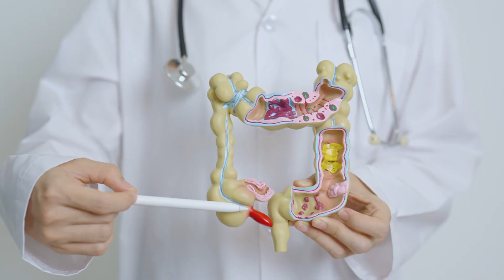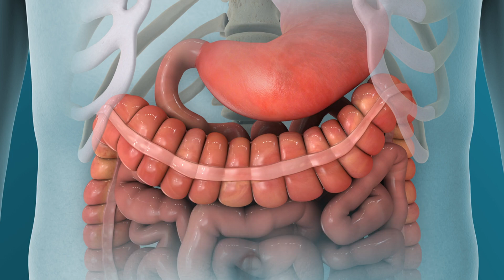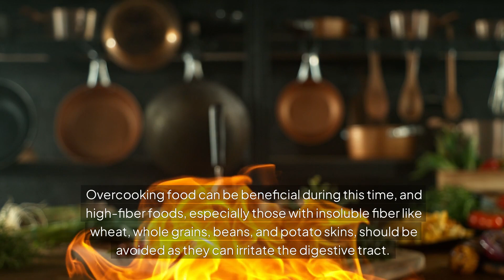Managing Ibs Flare Ups Like A Pro!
Experiencing an IBS flare-up can bring life to a standstill, proving to be extremely frustrating and debilitating. These flare-ups, characterized by the urgent need to stay home or near a bathroom, can manifest either constantly or intermittently, often with unpredictable patterns. The unpredictability of flare-ups is particularly challenging for those affected.
The symptoms of an IBS flare-up typically include pain and diarrhea, though constipation, gas, and bloating can also occur. During a flare-up, severe cramping or abdominal pain is commonly reported, along with an urgent need for a bowel movement. This pain can be so intense that it forces individuals into a fetal position, making it difficult to function normally. For others, constipation, bloating, or gas might be the predominant symptoms, lasting for days and causing significant discomfort.

IBS flare-ups can occur with varying frequency, from once or twice a week to several times a year, and may last from a few hours to several weeks. These episodes are interspersed with periods of relatively normal bowel movements, though many people notice that their digestion is not entirely perfect even between flare-ups.

When faced with an IBS flare-up, the best course of action is to consult an IBS specialist to identify and address the underlying cause. However, there are immediate steps that can be taken to manage symptoms and reduce discomfort. Initially, fasting for a day or two can be beneficial, as it allows the digestive system to rest and heal. Stress reduction is also crucial, as stress can exacerbate symptoms. Techniques such as deep breathing have been shown to reduce the stress response effectively. For example, taking a long breath in for a count of five and exhaling for five can help alleviate stress and can be done discreetly in various settings.

Regarding diet during a flare-up, it is essential to avoid foods that require significant digestive effort. Salads, raw vegetables, nuts, and meats should be avoided due to their difficulty in digestion. Instead, focus on well-cooked foods that are easy to swallow and digest. Overcooking food can be beneficial during this time, and high-fiber foods, especially those with insoluble fiber like wheat, whole grains, beans, and potato skins, should be avoided as they can irritate the digestive tract. Smoothies, as long as they are low in sugar, and soups are excellent options because they are easy to digest and require minimal effort from the digestive system. Additionally, known problematic foods should be avoided entirely to prevent aggravating the symptoms.

For immediate relief, products such as GI support can be helpful. These products are designed to soothe the digestive tract and aid the healing process, though they are not cure-alls. A visit to an IBS specialist remains crucial to determine the root cause of the flare-ups and develop a long-term management plan.
Thus, while IBS flare-ups can be incredibly disruptive, there are strategies and treatments available to manage them effectively and improve the quality of life.

All contents are created after extensive research.